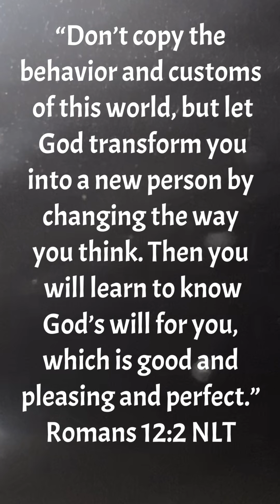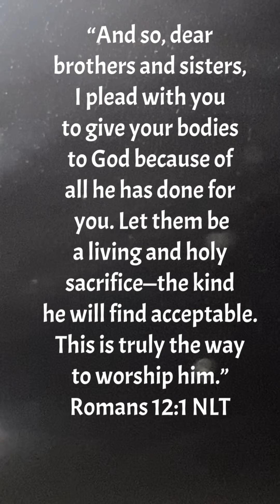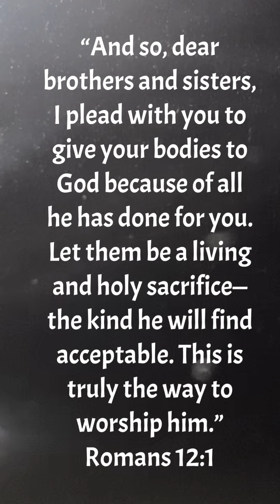“Living Sacrifice” Lyrics and music by Justin HollowY 3/30/22